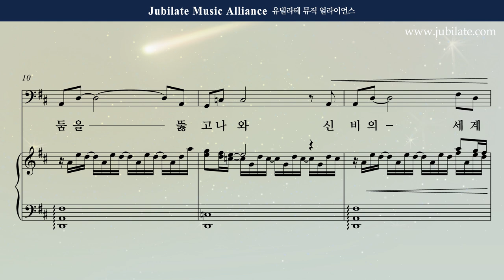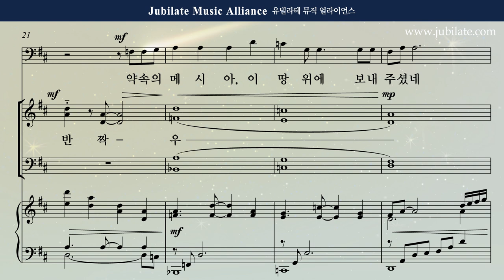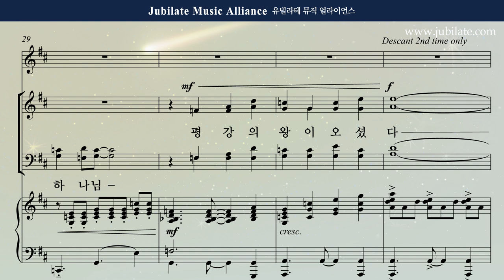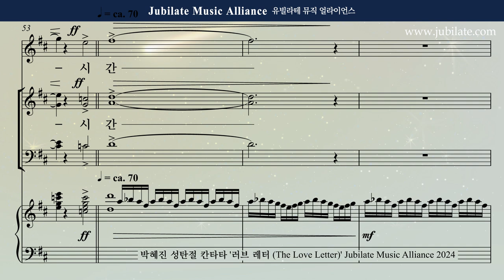[성탄절 칸타타] 박혜진 - 러브레터 (The Love Letter) 1. 신비한 이야기 Bass